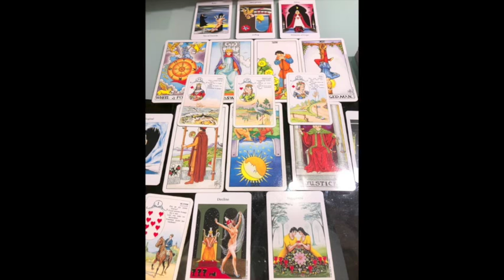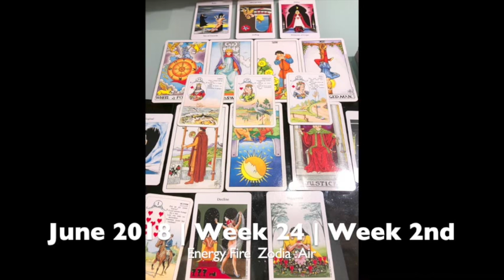OPHIUCHUS Weekly Psychic Tarot Reading | Horoscope | Week 24 | JUNE 11 -17